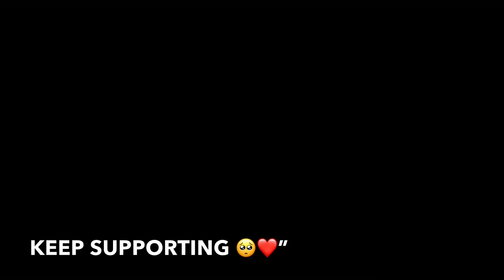Tara shrya m zana black screen video iMovie